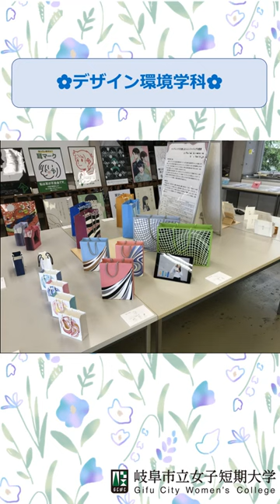【岐女短チャンネル #003】オープンキャンパス2023 6月4日 開催しました！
岐阜女子短期大学　オープンキャンパス2023　 6月4日　開催しました。